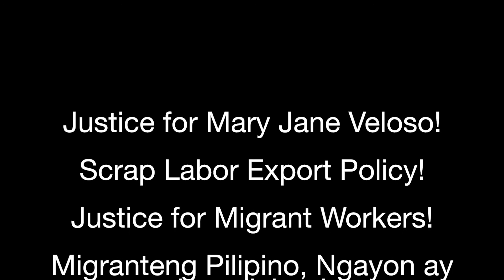Save Mary Jane Veloso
Portland Committee for Human Rights in the Philippines (PCHRP) demanding justice for Mary Jane Veloso